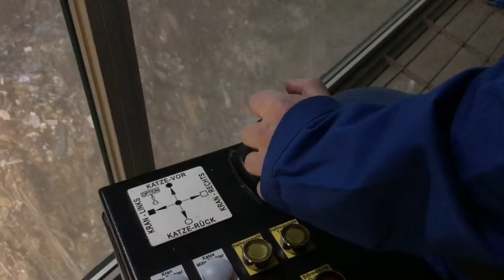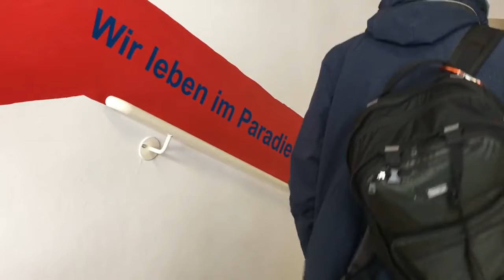Hier wird Wien eingeheizt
"Heute" schaute daher in der Müllverbrennungsanlage Spittelau nach, wie fit "Wien Energie" für die kältesten Tage dieses Winters ist.